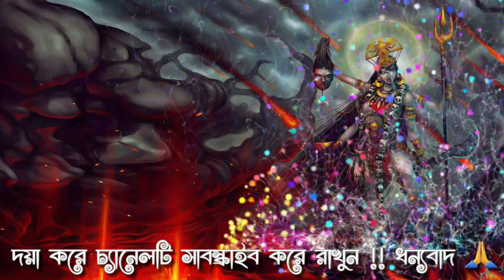সকলি তুমারি ইচ্ছা | কুমার শানু 🙏 Sokoli Tumari Iccha | Kumar Sanu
সকলি তুমারি ইচ্ছা
কুমার শানু
Sokoli Tumari Iccha
Singer - Kumar Sanu
Shyama Sangeet
( Bengali Devotional Song )
Original Singer - Pannalal Bhattacharjee
Audio Publisher - Saregama HMV

✔THE OWNER OF THIS TRACK IS MR KUMAR SANU & THE PUBLISHER "SAREGAMA-HMV".
✔They Got the FULL RIGHT to claim MONETISATION for this video
✔This Video has been created & Uploaded only as a TRIBUTE TO THE RESPECTIVE ARTISTS !!